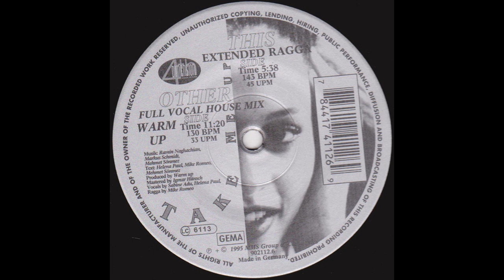Warm Up – Take Me Up (Extended Ragga) HQ 1995 Eurodance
Warm Up – Take Me Up
Label: 4th Dimension – 902112.6
Format: Vinyl, 12", 33 ⅓ RPM, 45 RPM, Stereo
Country: USA & Europe
Released: 1995
Genre: Electronic
Style: Euro House, Eurodance